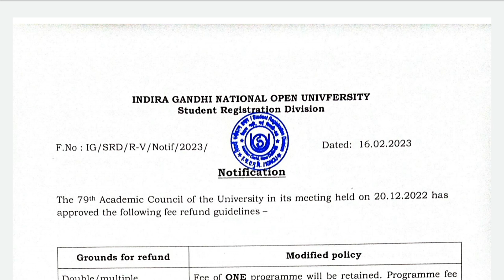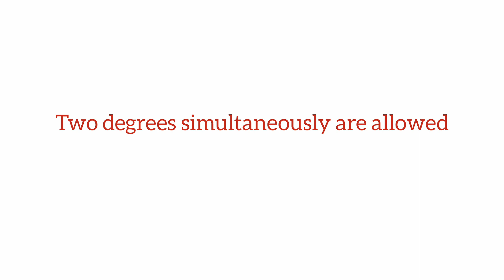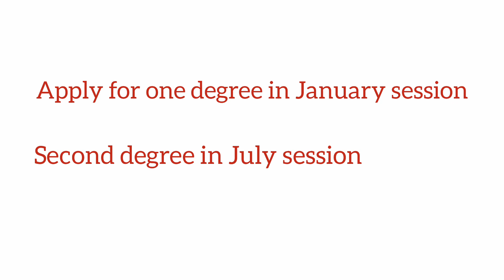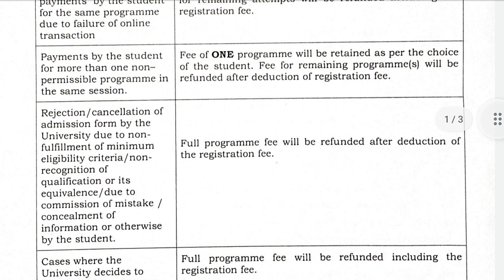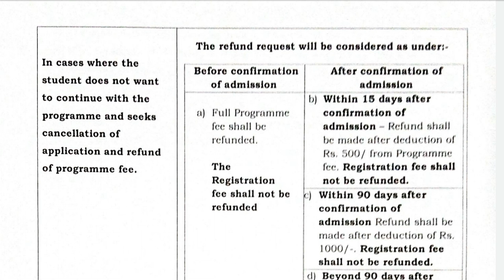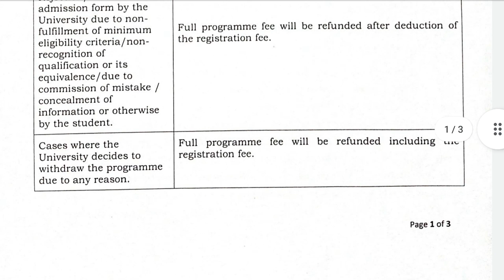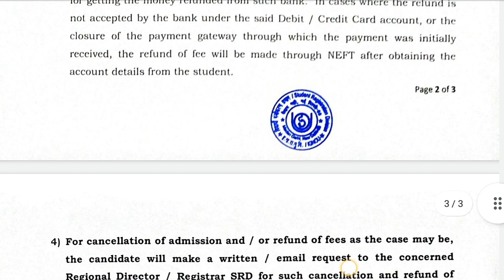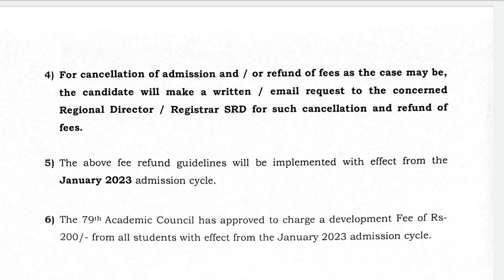How to Cancel Admission in Ignou | New Fee Refund Rules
Hi guys, In this video, i have shared new rules to cancel your admission in Ignou. Recently university has modified the rules of Fee Refund.